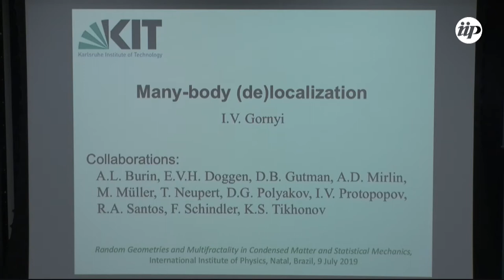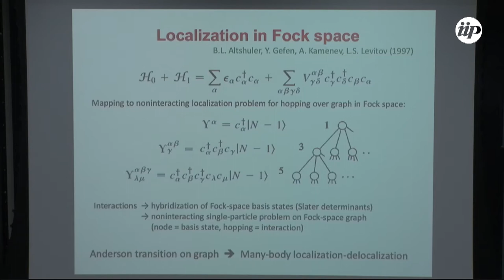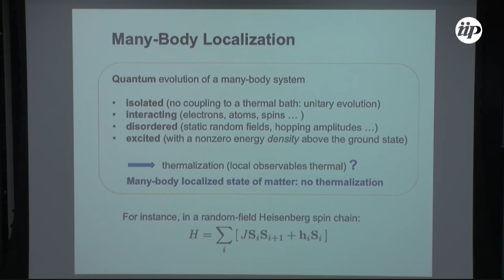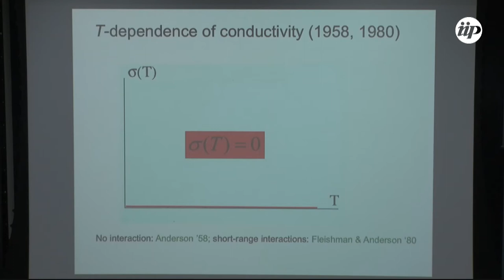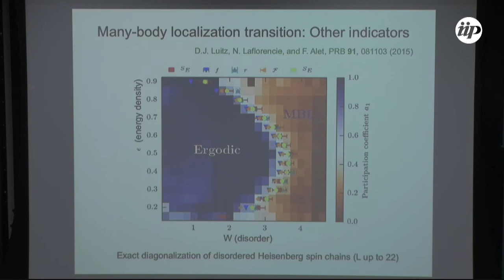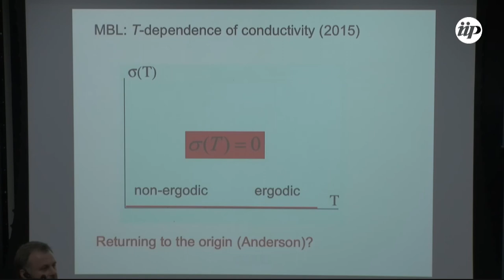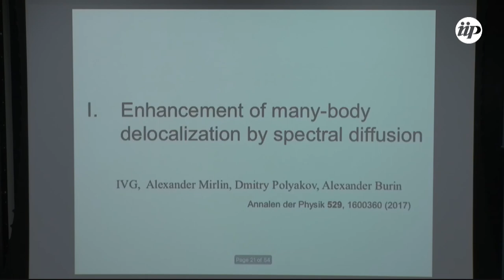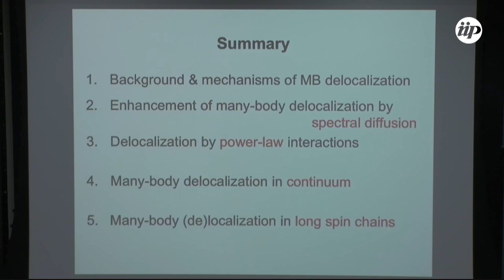Many-body (de)localization - Igor Gornyi